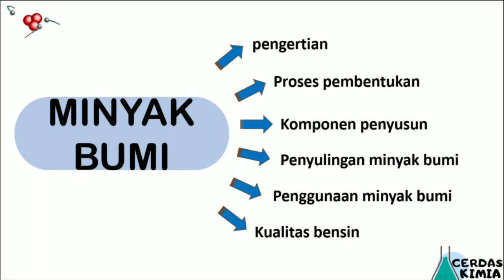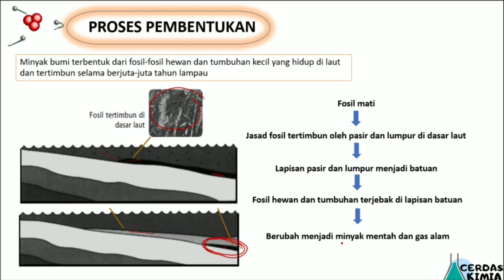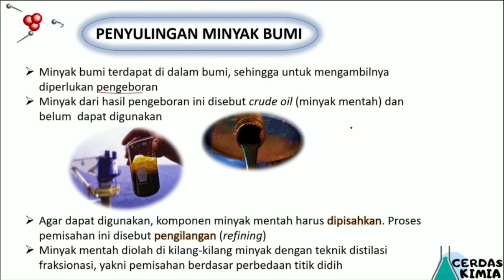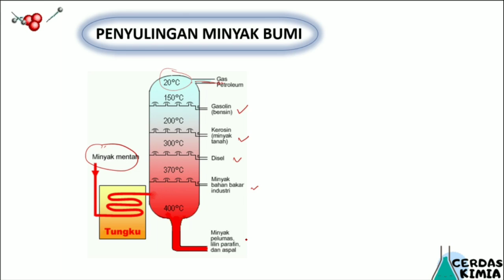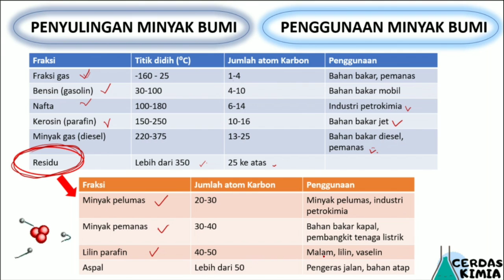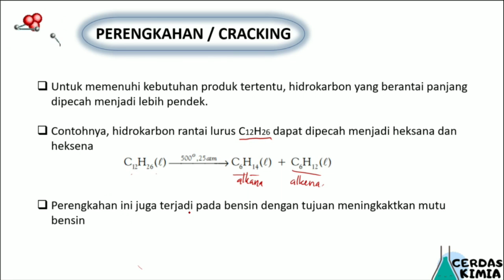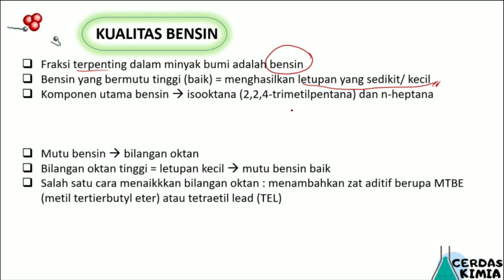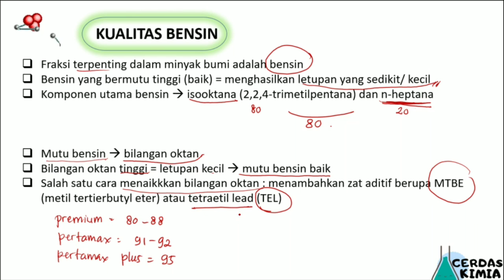MINYAK BUMI- Kimia SMA kelas 11 semester 1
Assalamu’alaikum warahmatullahi wabarakatuh. Hai, semua! Selamat datang di channel Cerdas Kimia.
Bab : Minyak bumi

Video berisi tentang penjelasan materi secara padat dan jelas sehingga mudah dipahami. Video ini juga dilengkapi dengan contoh-contoh soal agar teman-teman lebih paham.
 Jika ada hal-hal yang perlu ditanyakan, silakan tuliskan di kolom komentar ya!

Mudah dan asyik belajar kimia bersama Cerdas Kimia. Gak percaya? Klik aja!

Belajar kimia, cerdas kimia aja!

Kreator : Nur Hasanah, S.Pd., M.Sc

terima kasih